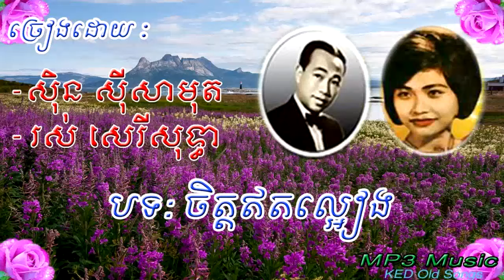Sin Sisamuth, Ros Sereysothea - Chet Et La Eang - Khmer Old Song - Cambodia Music MP3.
Sin Sisamuth
Ros Sereysothea
Chet Et La Eang